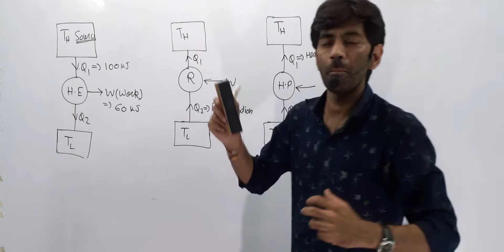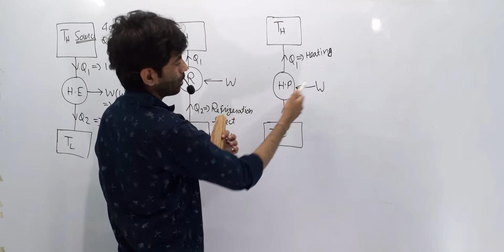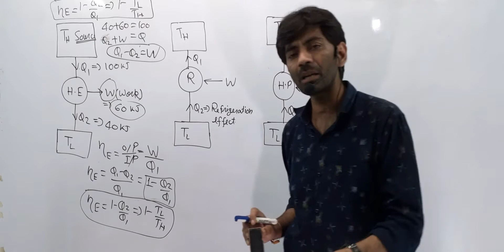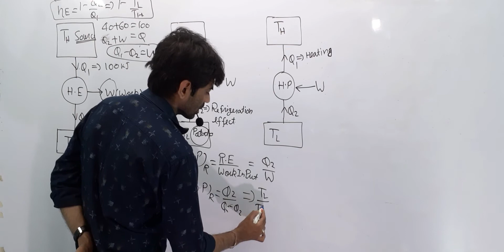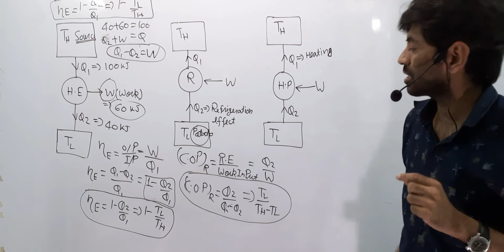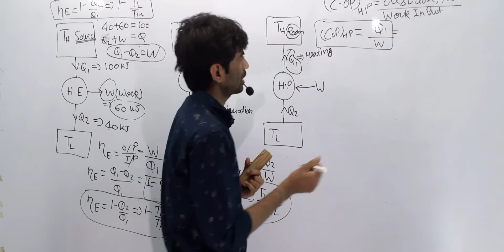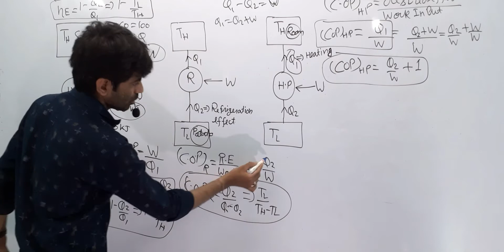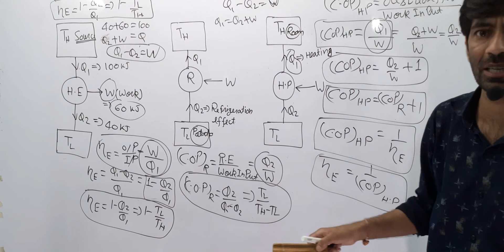AKTU CLASSES | UNIT NO. 02 | LECTURE - 8.2 |KME 101T/201T| REFRIGERATION |HEAT PUMP|REFRIGERATOR|TR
HELLO FRIENDS IN THIS VIDEO  YOU WILL LEARN ABOUT REFRIGERATION ,HEAT ENGINE,HEAT PUMP, REFRIGERATOR.
एयर कंडीशनर में टन का क्या मतलब होता है

what is tonne?
1tonne equal to?
AC tone kya hota hai?
ac kilowatt meter
ac kitne kilowatt ka hota hai?
ac kw
TONNAGE IN AIR CONDITIONING
ac kw calculation
क्या होता है AC में टन का मतलब ?
Ton in AC meaning

ac ton?
ac ton to kw conversion?
ac tonnage
What is TON in AC
एसी में टन क्या है
1 टन= ? किलोवाट
tr meaning
1TR
What is 1 Ton of Refrigeration TOR
RAC
1 ton of refrigeration
Units of Refrigeration in hindi
A ton of refrigeration (TR or TOR), also called a refrigeration ton (RT)
Tons of Refrigeration
WHAT IS TONNE OF REFRIGERATION(TR)
COEIFFICIENT OF PERFORMENCE
COP,C.O.P
cop of refrigerator and heat pup
cop of refrigerator
cop of heat pump
cop of reversed carnot cycle
cop of refrigeration cycle
cop of heat engine
refrigerator
refrigeration
refrigeration and airconditioning lecture
aktu lectures
aktu video lectures
heat engine heat pump and refrigerator
refrigerator heat pump and heat engine
heat pump
heat pump and refrigerator
heat pump working
heat pump efficiency
aktu classes explaination
 Refrigeration & Air Conditioning
RAC
1 ton of refrigeration
Tons of Refrigeration
 1Ton 2Ton 3Ton
relation between cop of heat pump and refrigerator
relation between cop of refrigerator and heat pump
relationship between cop of refrigerator and heat pump
relationship between cop of heat pump and refrigerator
derivation of cop of refrigerator
derivation of cop of heat pump
derivation of cop of heat pump and refrigerator
refrigerant
what is refrigerant
refrigeration effect
refrigeration effect and cop
refrigeration efficiency
refrigeration effect in hindi
explaination  in hindi
US TON
us ton
us tone
us tonne
1us ton
1us tone
1us tonne